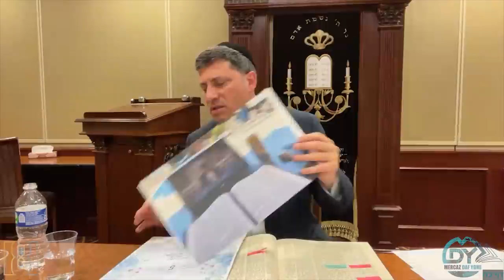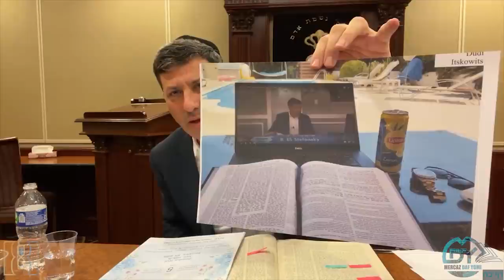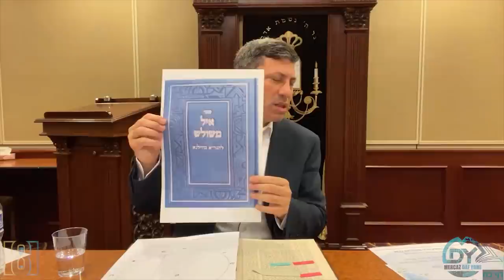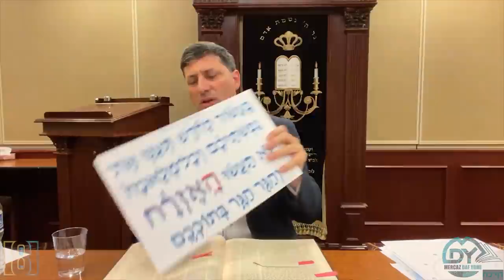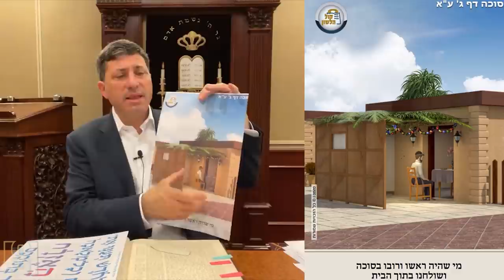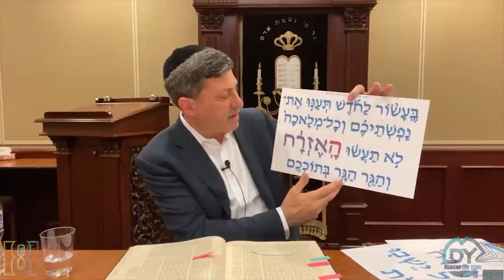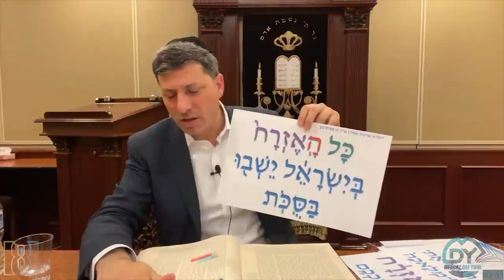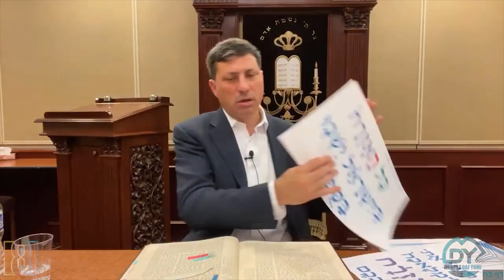Daf Yomi Succah Daf 28 by R’ Eli Stefansky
Michael Benmeleh: In memory of his mother Devora Faige bat shmuel z"l and Father-in-law Menachem Mendel Ben Elchanan Z"L and in the merit to make it to Uman Rosh hashana this year

The Sherman and Friedman families
On the upcoming marriage this evening of their children
עקיבא and שושנה
The zivug should be oleh yafeh. May they be zocheh to build a bayis ne’eman b’Yisrael.

Raffie Zuroff and family (Cincinnati & Detroit)
L’iluy nishmas my mother Zahava bas Mordechai who’s yartzeit is tonight chaf vav Av

00:00 - Good Morning
00:10 - Sponsor
00:53 - Emails
08:16 - 7Brochos.8MinDaf.com
09:38 - Amud Aleph
29:27 - Extra Email
36:20 - Amud Beis
50:17 - Have a Wonderful Day